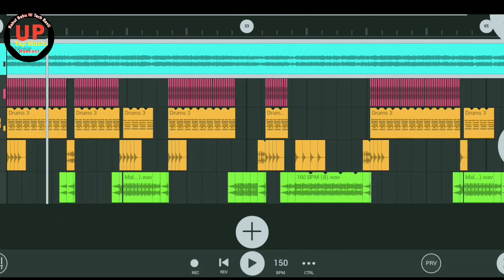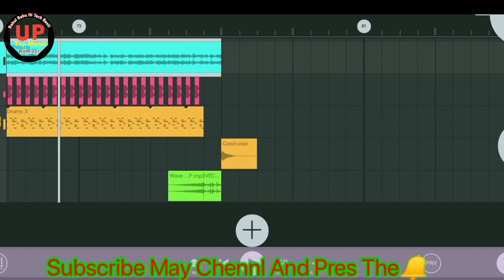# FREE FLP SONG √√ No Voice Teg Song√√ A२z FLP Remixer RBHT FLP Ka भंडारा लूट लो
FL P Son